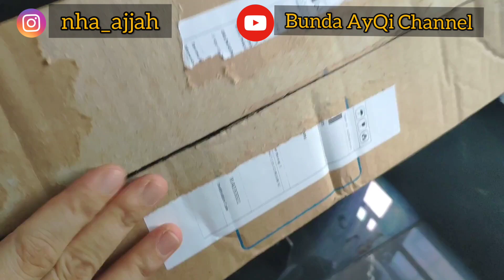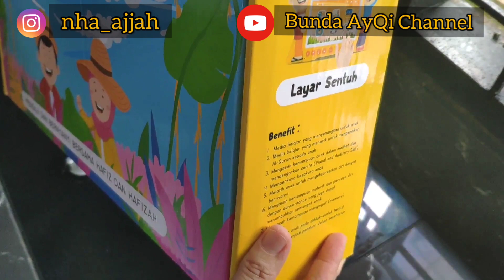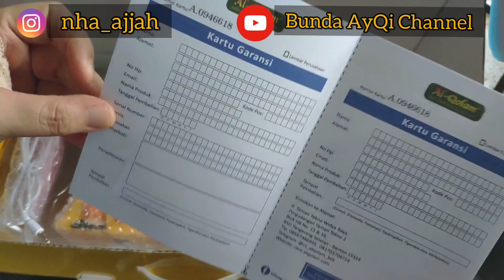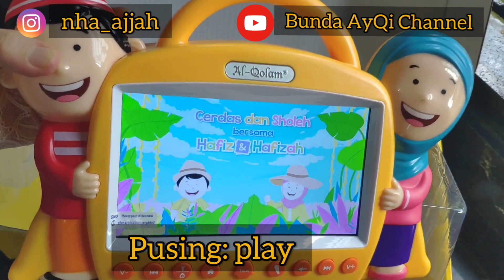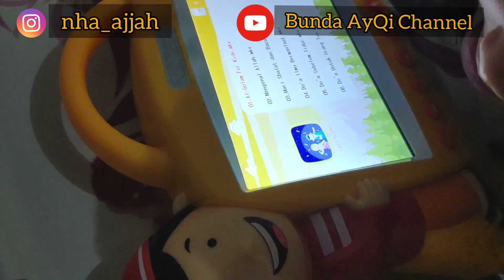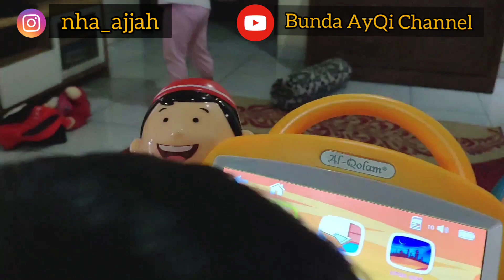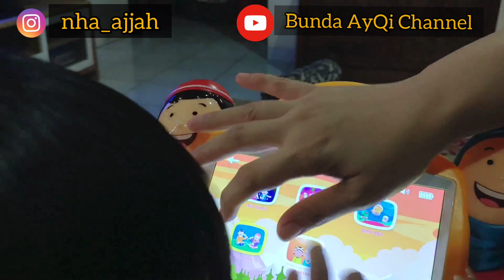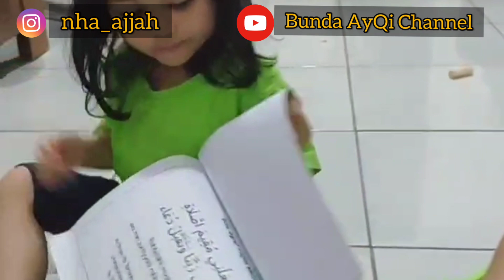Mainan Edukasi Smart Hafidz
Kali ini bunda mau share smart hafidz..
mainan Edukasi buat Anak anak soleh dan soleha. SH ini bertujuan agar anak2 tdk lagi main hp melulu..apalgi dimasa pandemi ini...anak2 sgt bosan untuk drmh..SH ini cocok menemani para putra putri anda...
bagi yg berminat bisa hub ig sy y.

semoga konten ini mmberikan bnyk mnfaat bagi smuanya...trimas kasih atas sgala dukungannya...

wasslam...